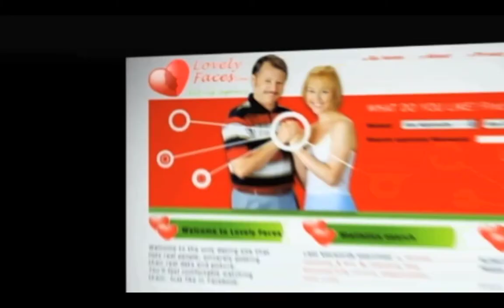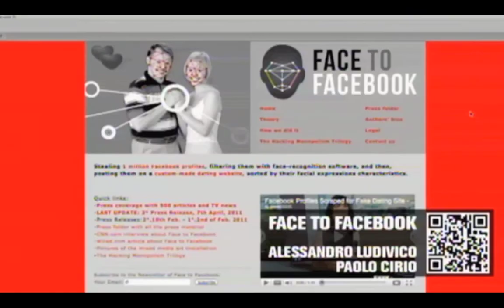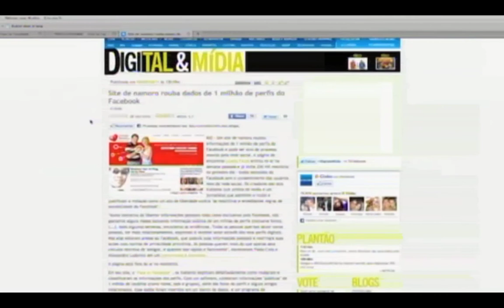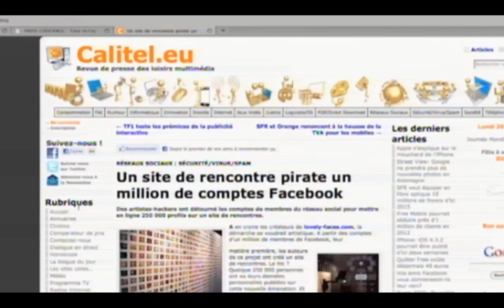Interview about Face to Facebook on Canal Plus (France) - Paolo Cirio & Alessandro Ludovico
Interview about Face to Facebook on Canal Plus (France) L'Oeil de Links show - Paolo Cirio & Alessandro Ludovico.

Facebook Profiles Scraped for Fake Dating Site

Stealing 1 million Facebook profiles, filtering them with face-recognition software, and then, posting them on a custom-made dating website, sorted by their facial expressions characteristics.

Hackers Stole Facebook Photos for Fake Dating Site
1 million stolen facebook profiles
Sehr schönes Projekt!
蘋果動新聞：
25 萬 fb 友　被屈徵友 transmediale